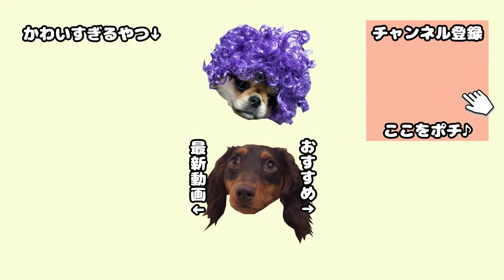家族で星野源「うちで踊ろう」を踊ったら幸せになったよ【多頭飼い】【ミニチュアダックスフンド】【ペキニーズチワワMix】【癒し】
星野源さんの「うちで踊ろう」を一家全員で踊ってみました♪

★一番いいね率が高い動画
犬と人間 50m走どっちが速い??ペキチワvsダックスvs元サッカー部パパ

他